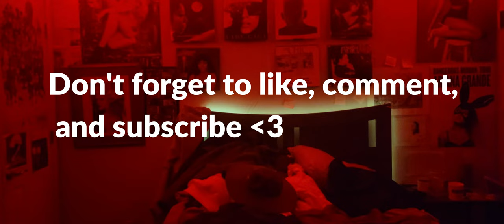Ivytopia Haul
adidas x ivy park, I hope we won't have this problem in the future.

songs: Lofi geek - Space / little boy in a big world